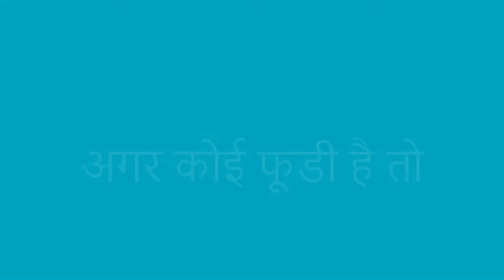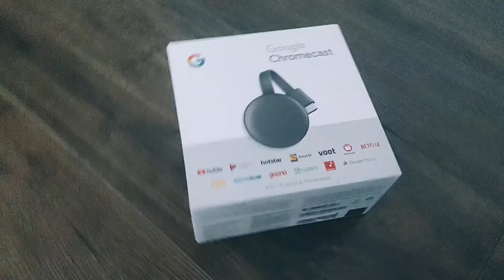Gift ideas tech enthusiast (For INTJ) | MMGM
Gift ideas tech enthusiast (For INTJ) MBTI INTJ MMGM